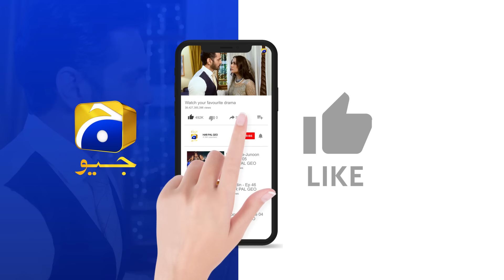Behroop Mega Episode 74 - [Eng Sub] - Zubab Rana - Asad Siddiqui - Beenish Chauhan - 29th June 2023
Behroop Mega Episode 74 - [Eng Sub] - Zubab Rana - Asad Siddiqui - Beenish Chauhan - 29th June 2023 - HAR PAL GEO

Writer: Rukhsana Nigar
Director: Ali Akbar
Produced by: Abdullah Kadwani & Asad Qureshi
Production House: 7th Sky Entertainment